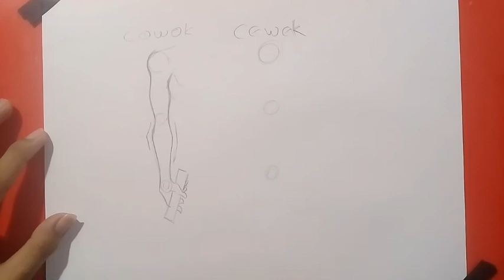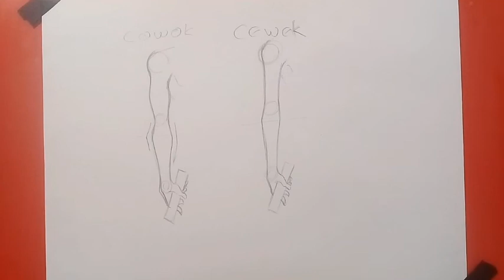Cara Menggambar Tangan Anime Untuk Pemula